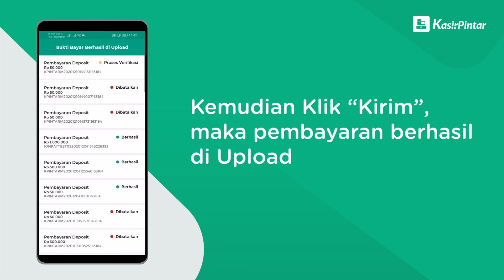#25 Tutorial Pembayaran Transfer Manual Berlangganan Kasir Pintar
Download Kasir Pintar Pro di